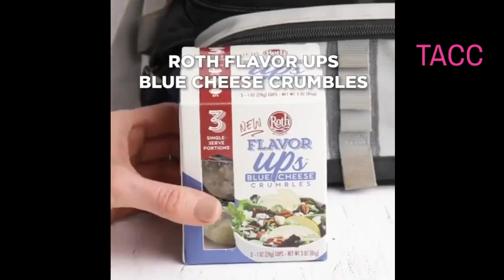Gourmet Blue Cheese Salad for Food Lovers 🥗🧀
Blue Cheese Salad

🌟 Dive into the delicious world of salads with our latest video, featuring a mouth-watering Blue Cheese Salad! 🥗🧀

Join us as we walk you through the steps to create this perfect blend of crisp greens, tangy blue cheese, and delightful dressings that will elevate any meal. 🚀 Whether you're a salad enthusiast or just looking for new, flavorful ways to incorporate healthy dishes into your routine, this informative video has got you covered. 🥬

What You'll Learn:

- Ingredients: Discover the freshest greens, blue cheese crumbles, walnuts, pears, and a variety of dressings to enhance the flavors.

- Preparation: Learn the best techniques to combine and prepare your ingredients for a perfectly balanced Blue Cheese Salad.

- Health Benefits: Understand the nutritional advantages of incorporating blue cheese, nuts, and fresh vegetables into your diet.

📺 Watch now and transform your salad game with our Blue Cheese Salad recipe! 🌿💚

INGREDIENTS AND PREPARATION

lettuce
Slice and dice it.
shallot
olive oil
red wine vinegar
Dijon mustard
salt
pepper
Blend.
Divide into portions.
avocados
tomatoes
chickpeas
hard boiled eggs
spinach
lettuce
parsley
blue cheese
Bon Appetit!😋

Earn competitive commissions by promoting top-quality pet supplies. Free to join, easy tracking, and monthly payouts. Start earning today!